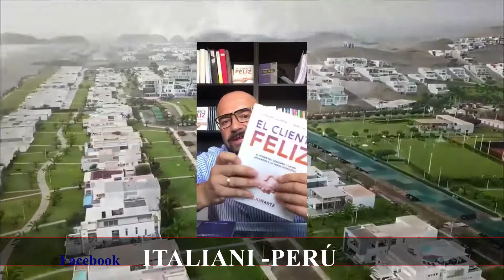MARCO BERTOCCHI si racconta a ITALIANI-PERÚ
COME SI VIVE in PERÚ Marzo 2020. Marco Bertocchi, psicologo, coaching, racconta la sua esperienza in Perú.